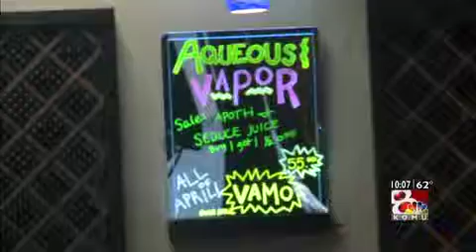E-Cigarettes Face New Regulations